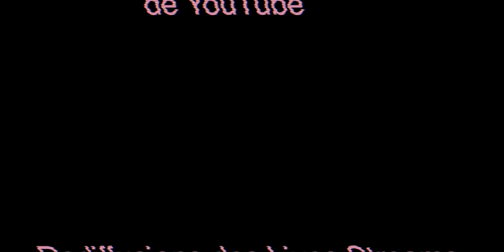🤔 La CHUTE de THE OFFICE | REACTION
📷 MATOS QUE J'UTILISE 🎙:
✘ Sony ZV-E10 Camera
✘ Sigma Objectif 16 mm F1,4
✘ Rode VideoMicro Microphone
✘ Pied de micro
✘ Bras de micro
✘ Neewer 2 Packs de Panneau d'Eclairage Vidéo LED RVB
✘ Sony WF-1000XM3 écouteurs
✘ Audio Technica ATH-M50X écouteurs
✘ Samsung Galaxy Tab S7 FE
✘ Nulaxy support d'ordinateur portable/tablet
✘ Divoom Pixoo 64
✘ Govee Ampoule Connectée RGB

📖  DEFINITION DE REACTION:
nom féminin

1. Force qu'un corps agissant sur un autre détermine en retour chez celui-ci.

2. Réaction chimique action réciproque de deux ou plusieurs substances, qui entraîne des transformations chimiques.